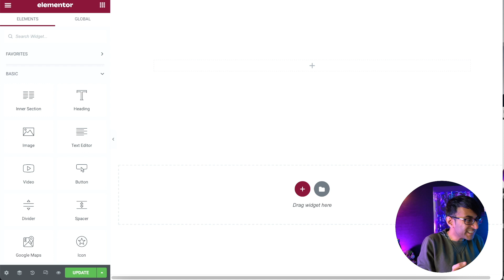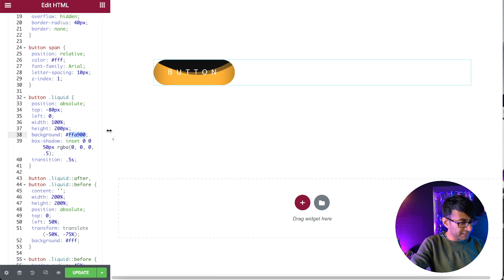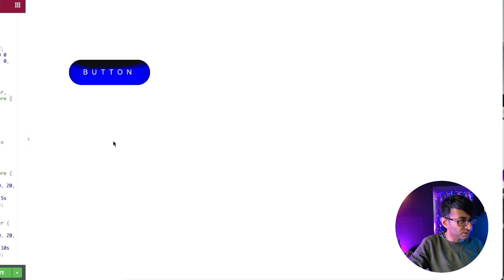Elementor - Animated Wavy Buttons for Free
Simple buttons with massive moving wavy effects.